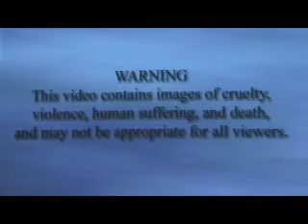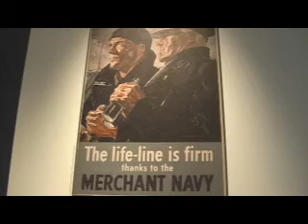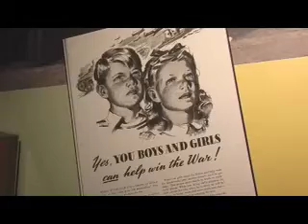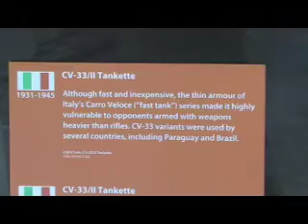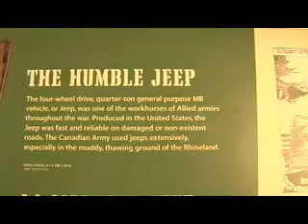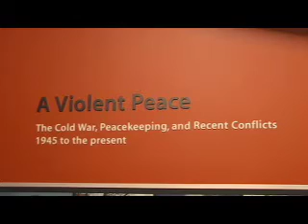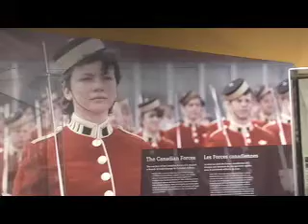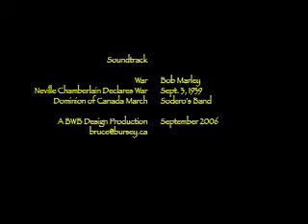Canada War Museum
Alex and Zachary's Ottawa Adventure
Ottawa, Ontario
2006